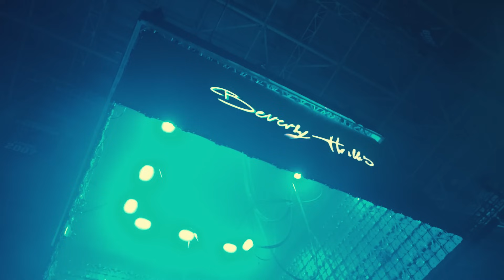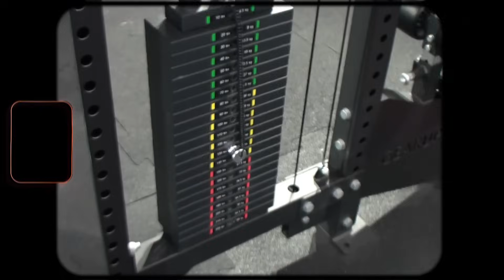Ξόδεψα 8000€ για ΡΟΥΧΑ σε 1 Εβδομάδα